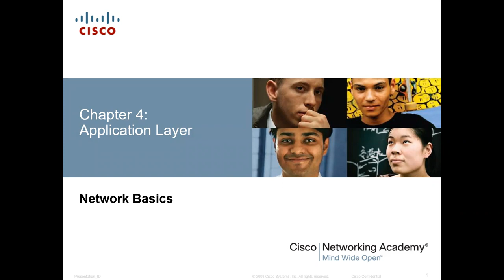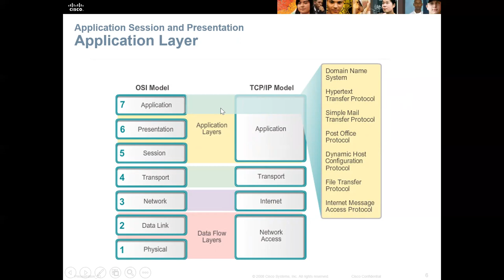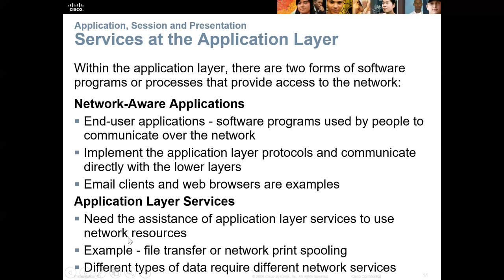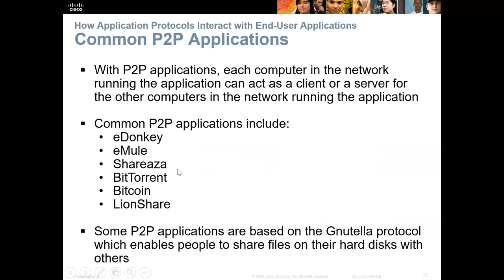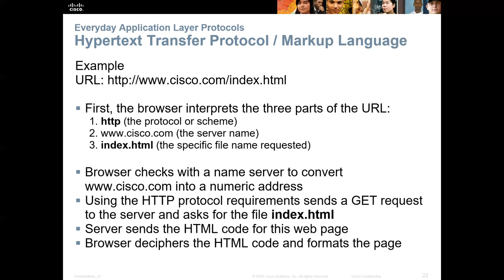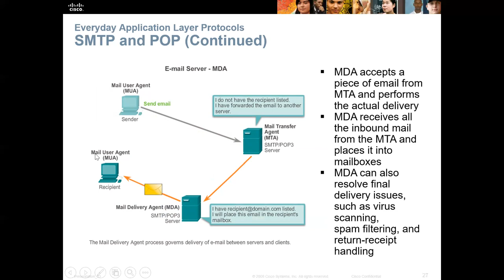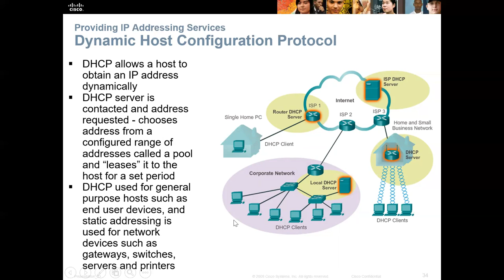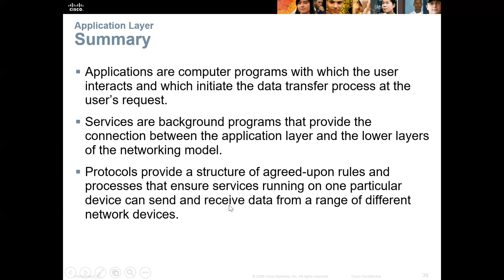Penjelasan singkat Application Layer OSI-TCP/IP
Penjelasan singkat tentang application layer OSI-TCP/IP model